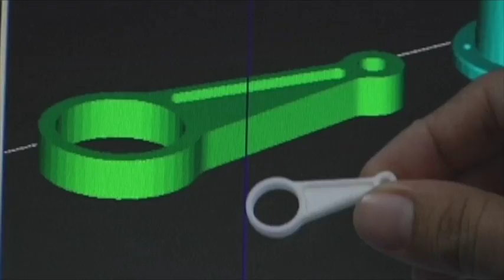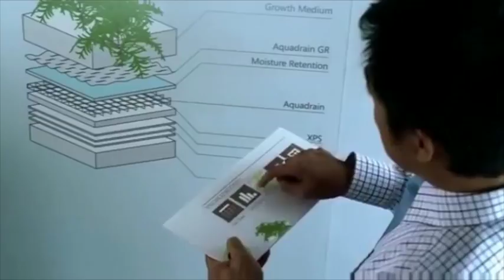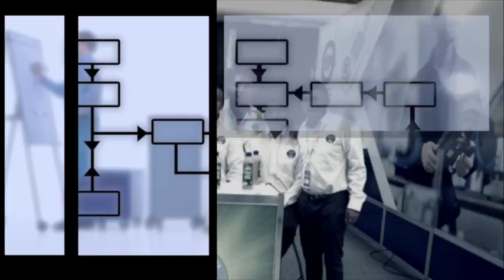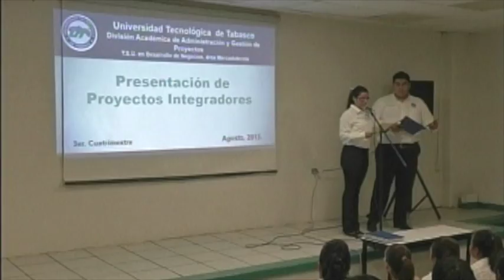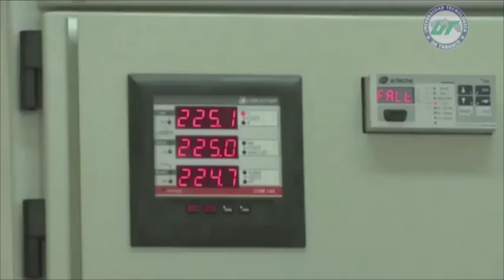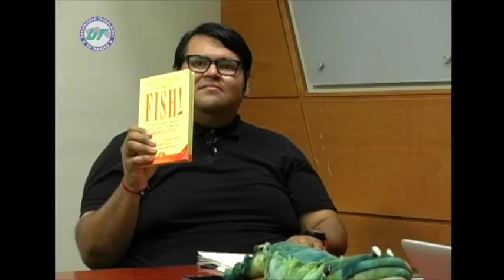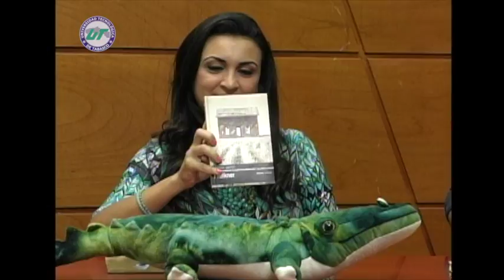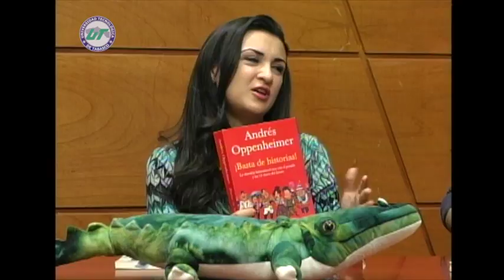SintoníaUTTAB - El Lagarto Culto - Serie/ Testimonio_Emprendedores